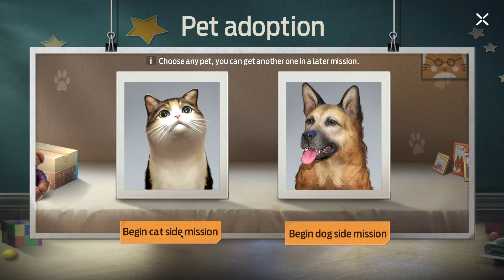Undawn [Tutorial] Pet Management || Cutscenes || Guide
Let me guide you. (*￣3￣)╭